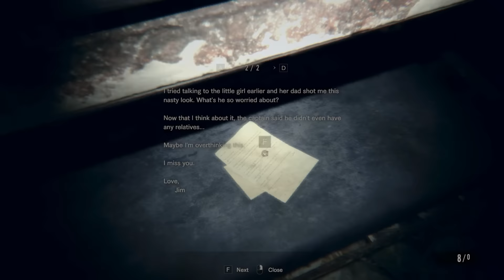BALKAN RESIDENT EVIL 7 #12 Bas sam ZLO !! Boss Fight FullHD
GLEDATE: RESIDENT EVIL 7 FULL HD+ MAX POSTAVKE Epizoda: 12

► HOCES NESTO DA DONIRAS. HVALA !!

PROIZVODAC: Capcom
ZANR:  Horor
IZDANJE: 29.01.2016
IGRA NIJE PREPORUCLJIVA ISPOD 18 god.

INFO:

OSTAVI LIKE AKO TI SE SVIDEO KLIP ♥
SERUJ KLIP SA PRIJATELJIMA NA FACEBOOK ♥
HVALA VAM STO GRADITE KANAL ♥